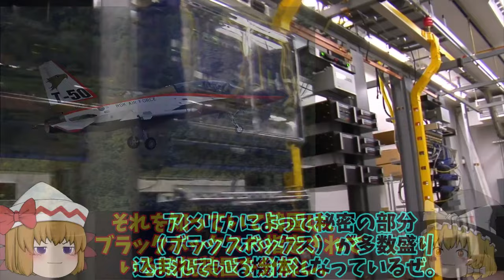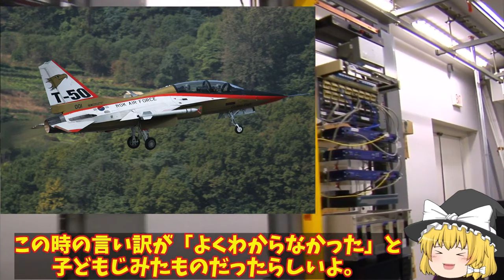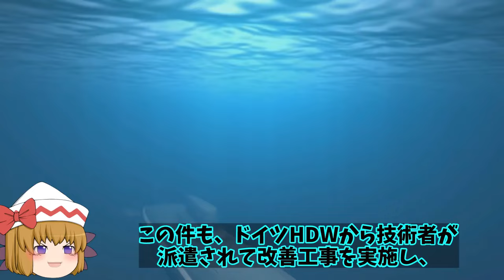【ゆっくり解説・軍事News】【総集編】韓空軍決死のF35A戦闘機胴体着陸成功の裏に！韓空軍F35Aは日本で修復し【ゆっくり解説・軍事News】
【総集編】韓空軍決死のF35A戦闘機胴体着陸成功の裏に！韓空軍F35Aは日本で修復し【ゆっくり解説・軍事News】

51韓空軍決死のF35A戦闘機胴体着陸成功の裏に！韓空軍F35Aは日本で修復していいの？

52韓KAI完成間近のステルス戦闘機ポラメ飛べるか！インドネシアは他国の戦闘機導入決定韓フラれた？